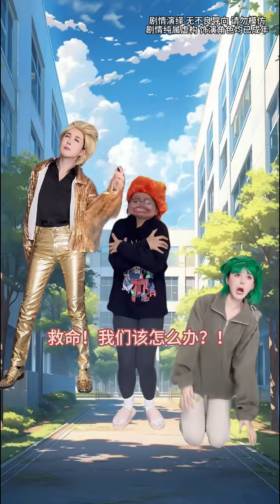三公主番外篇之七彩公主与金龙霸少一见钟情！！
📺电视节目主持人🎙️
第十六届广州亚运会服务形象大使
分享台上正经 台下精分的日常